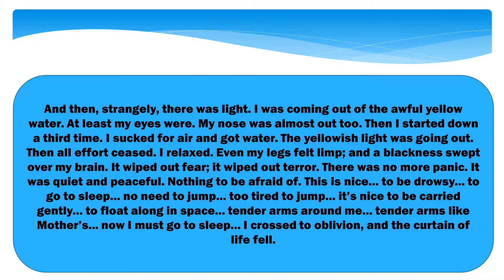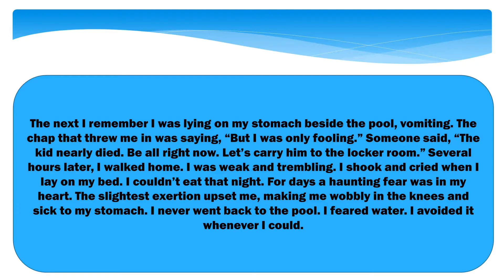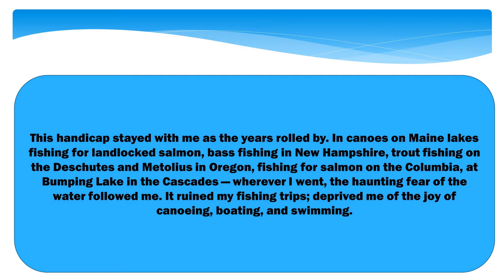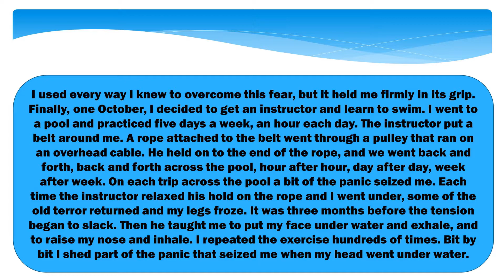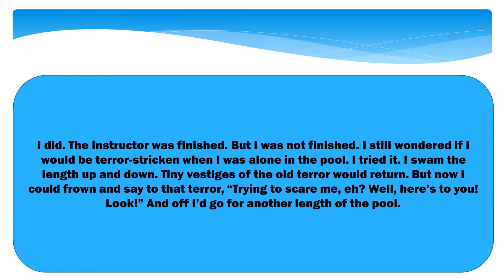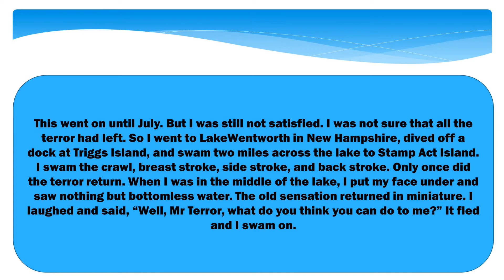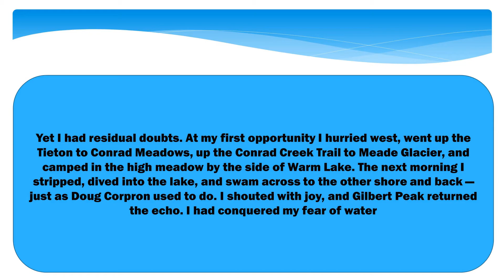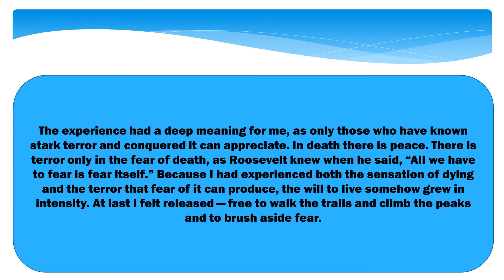Deep Water | Class 12 English Flamingo | Part - 2 - Explained in Hindi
Hello students

In this video I have explained  the chapter - 'Deep Water' by William Douglas. I hope it would be helpful to you in understanding the chapter.